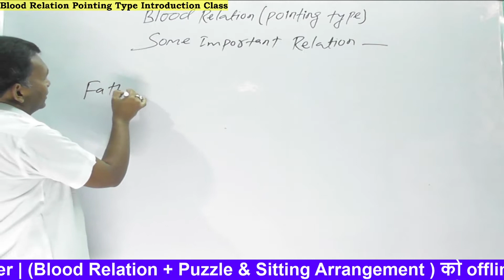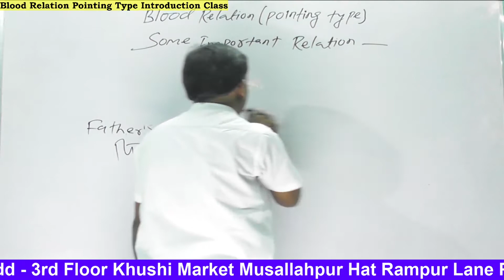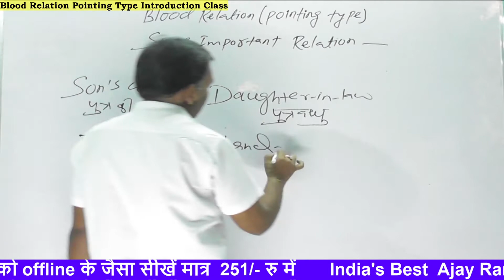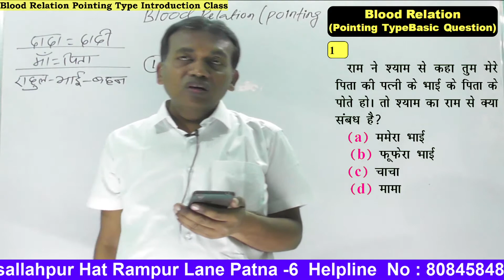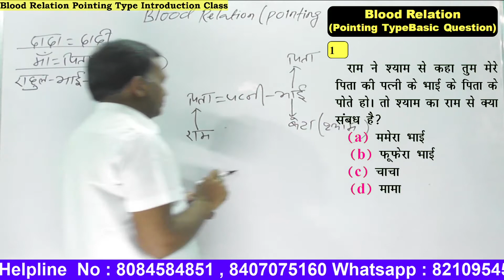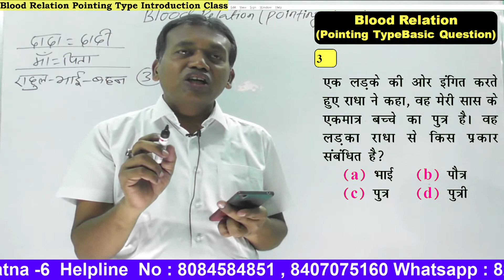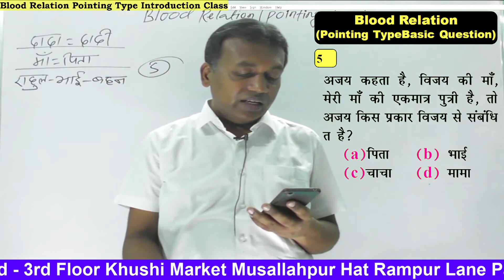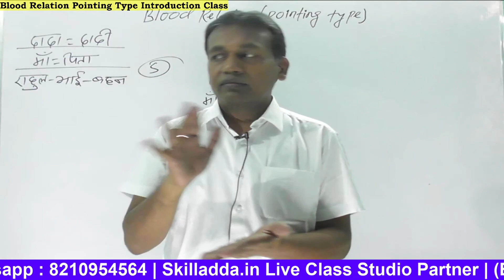Blood Relation Pointing Type introduction class By Ajay Ranjan's Reasoning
Reasoning by Ajay Ranjan Sir,Reasoning by Ajay Ranjan sir In Patna,Live Classes Reasoning by Ajay Ranjan Sir,blood relation pointing type,blood relation reasoning,blood relation question,blood relation question reasoning

Khushi Market, 3rd Floor, Rampur Lane,
Opp. Musallahpur Hat, Patna - 06